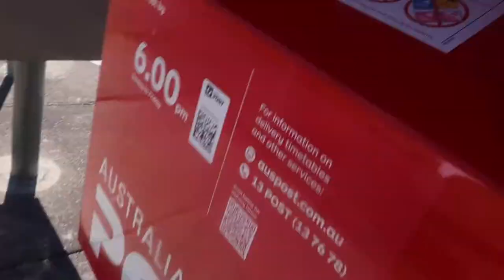LOVE IS LOVE | Taylor Maloney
Today I share my not on Marriage Equality a huge topic in Australia NOW!